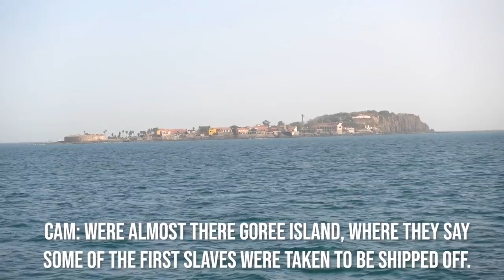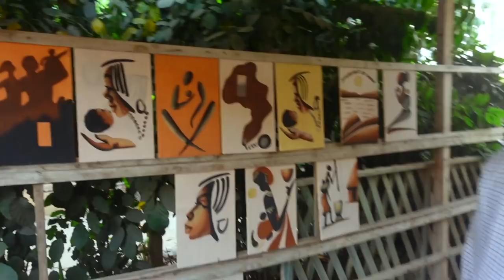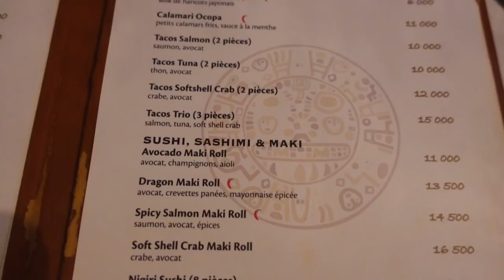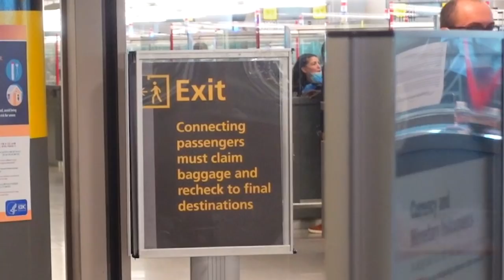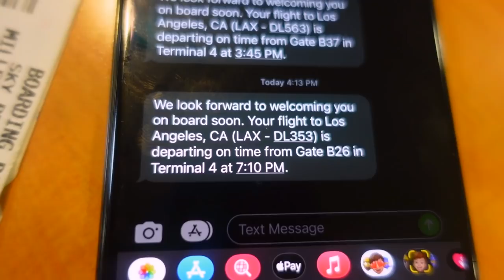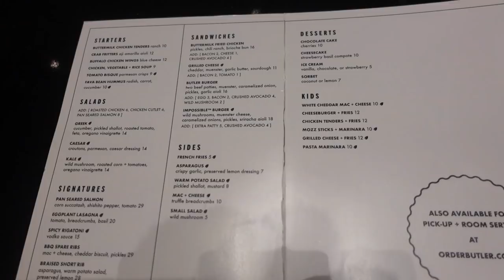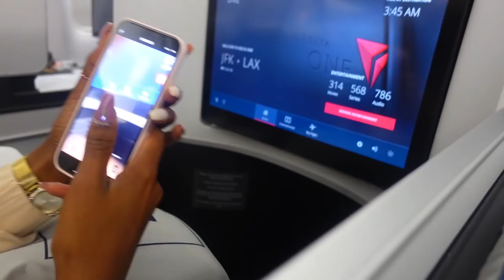Senegal Travel Vlog Pt. 2 🇸🇳 I Dakar, Saly, Goree island, & Lac Rose